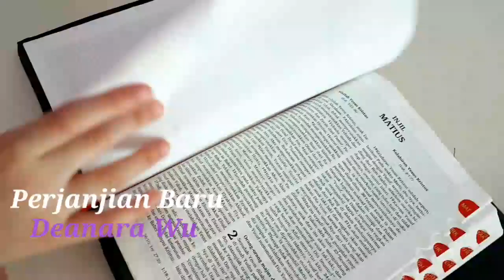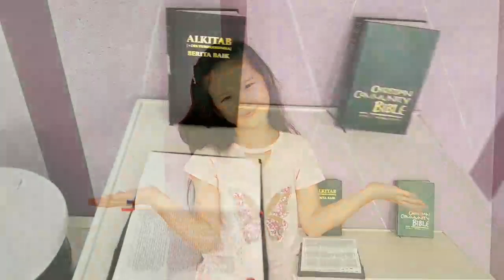Lagu Perjanjian Baru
Lagu Rohani anak anak.. cover by Deanara Wu